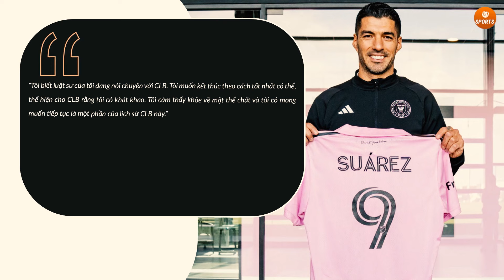TIN BÓNG ĐÁ TỐI 19/10| RONALDO SẮP RA TOÀ, REAL HỐI HẬN VÌ CHIÊU MỘ MBAPPE, BRUNO ĐÃ CHUẨN BỊ RỜI MU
VSPORTS - UY TÍN HÀNG ĐẦU